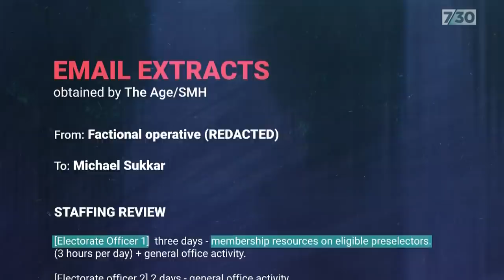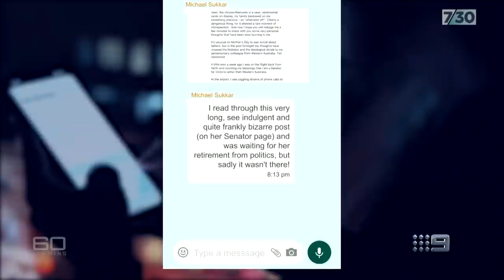Allegations of branch stacking in Liberal Party | 7.30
While the very public inquiry into branch-stacking in the Victorian ALP continues, scrutiny of similar allegations into the use of taxpayer-funded staff in the Victorian Liberal Party has taken a very different course. 7.30's chief political correspondent Laura Tingle takes a look.